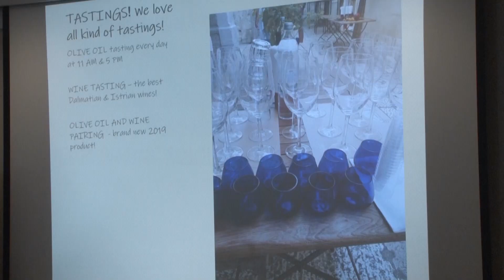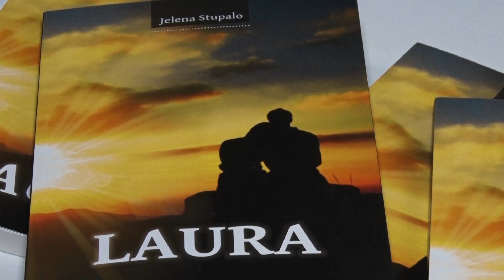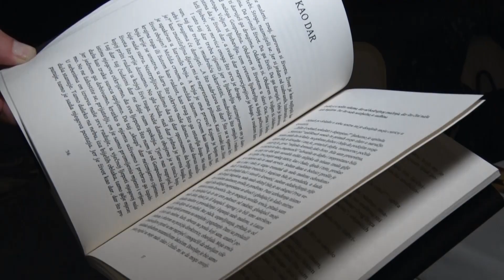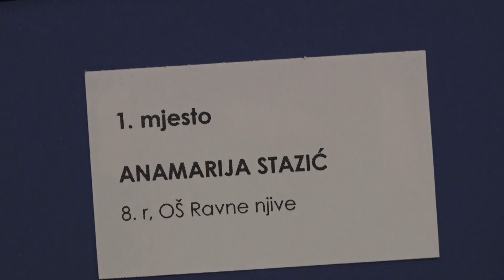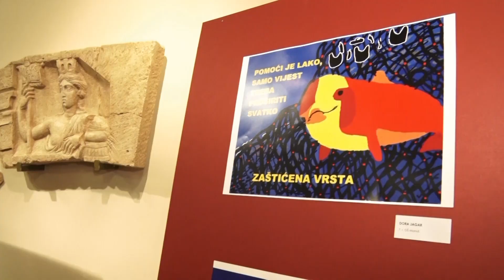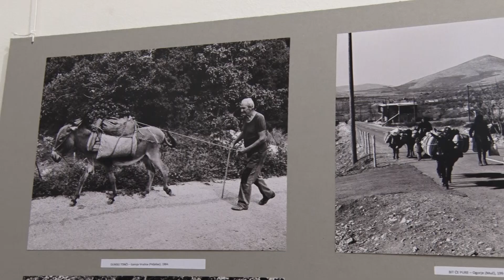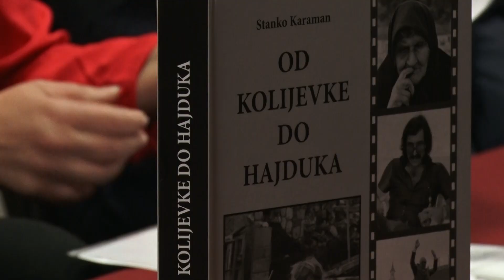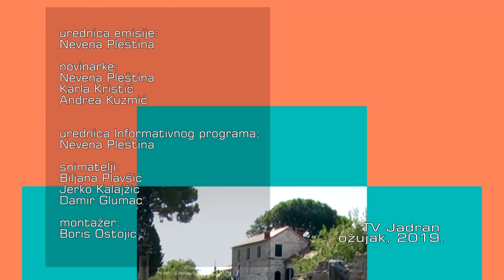KRONIKA GRADA SOLINA 18.03.2019